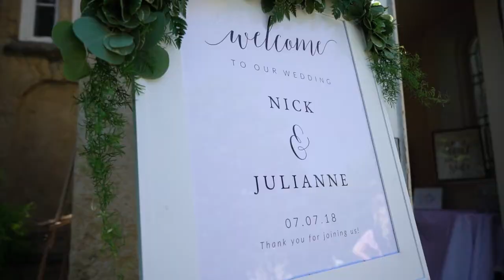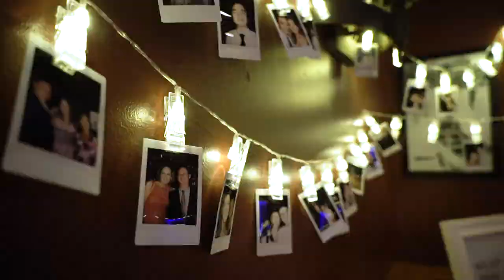Nick and Julianne - "Captain of My Canoe"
Nick and Julianne get married in Wisconsin's capital on July 7th, 2018